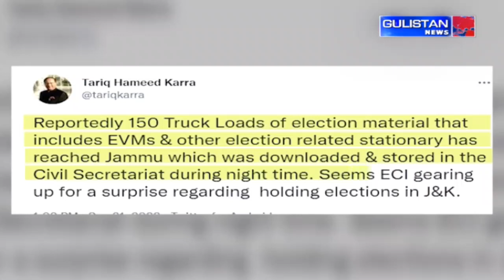‘Preparation for assembly polls in J-K afoot’, claims Congress leader